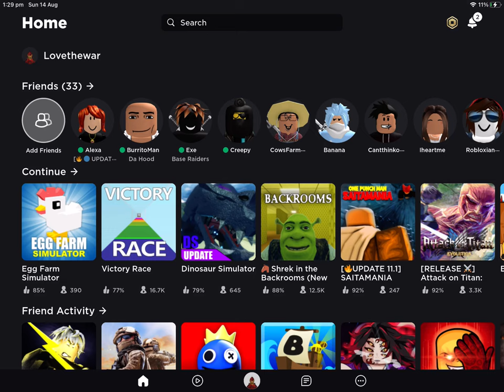Dumb auto clickers are taking over ROBLOX